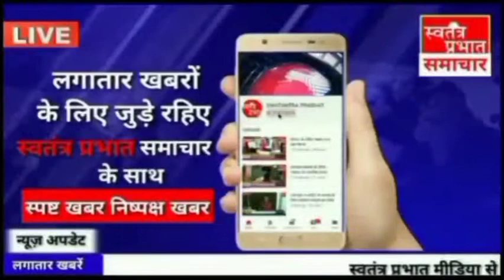गांव के दबंग से परेशान होकर ग्रामीणों ने ज्ञानपुर कोतवाली में लगाई न्याय की गुहार